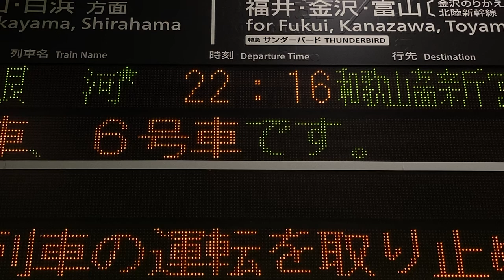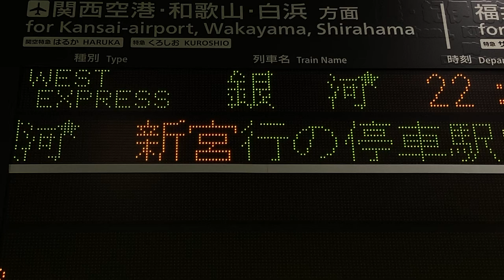【WEST EXPRESS銀河スクロール】JR西日本 新大阪駅 改札口 発車標(LED電光掲示板)